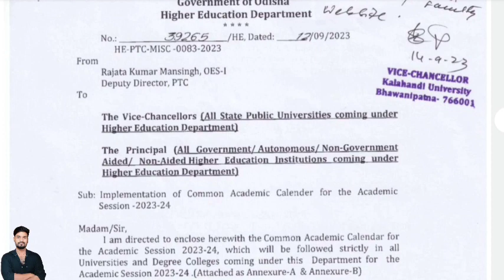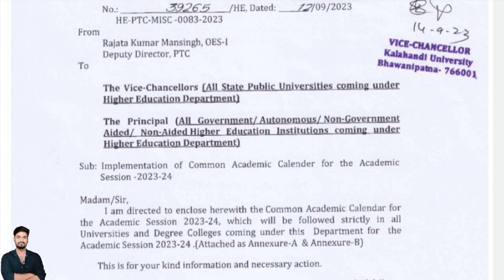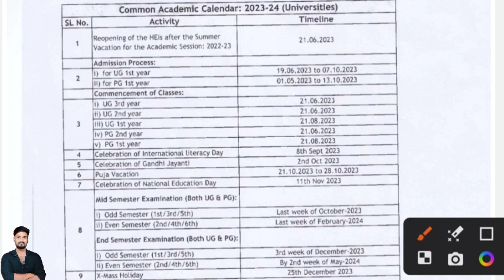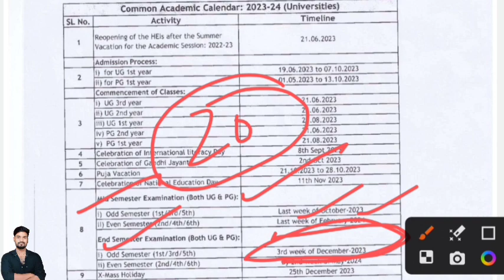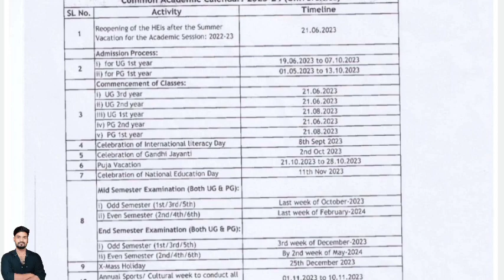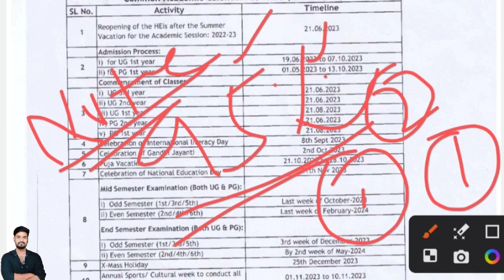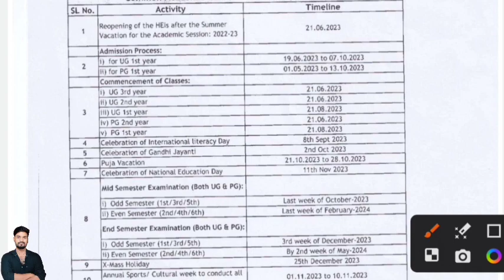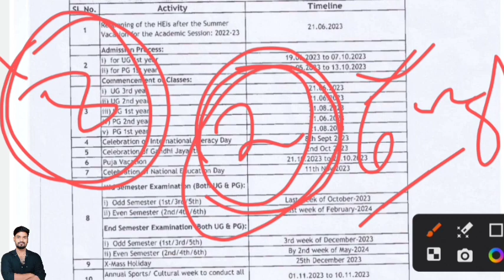+3 ପିଲାଙ୍କ ର ପରୀକ୍ଷା ଅକ୍ଟୋବର ମାସ ରେ, how to keep 95% mark in +3 , Study tricks